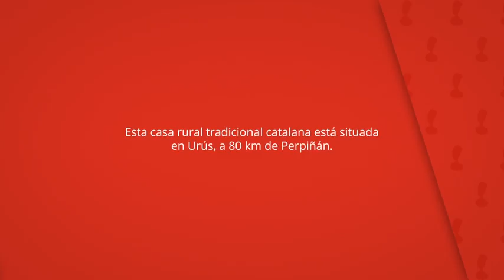Cal Pedrals, Urús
Esta casa rural tradicional catalana está situada
en Urús, a 80 km de Perpiñán.

Goza de vistas fantásticas a los campos de
los alrededores y cuenta con 2 villas y
zona de jardín compartida con zona de
barbacoa.